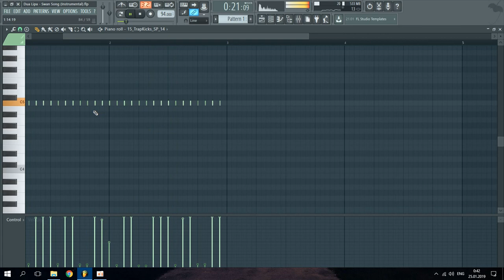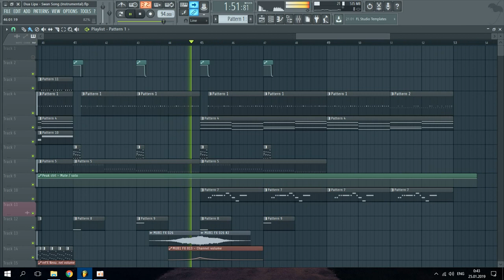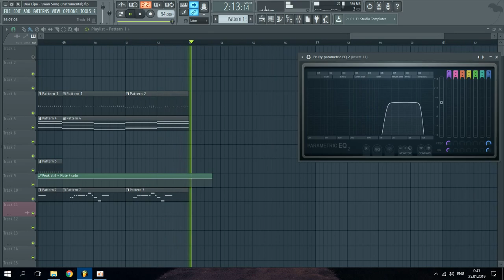Dua Lipa - Swan Song (FL Studio Remake + Free FLP)